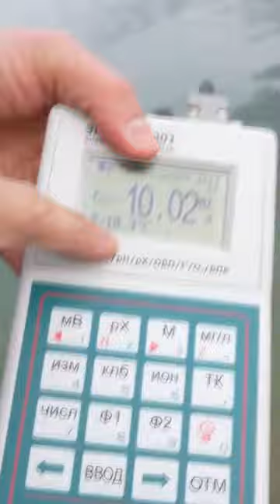Кто такая ЛенКа? Рыба-гибрид Ленского осетра и Калуги, разведение в пруду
ЛенКа - гибридизация Сибирского (Ленского) осетра с Калугой папой. Гибрид ЛенКа выращивается для получения осетрового мяса, так как очень быстро набирает массу. Его нельзя выпускать в обычные, природные водоёмы, только в своём пруду либо в акваферме.